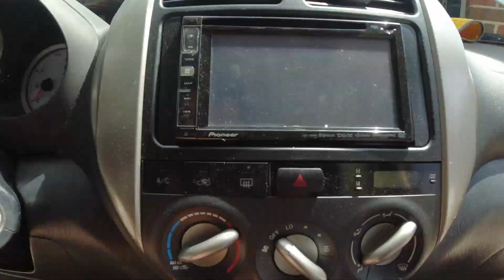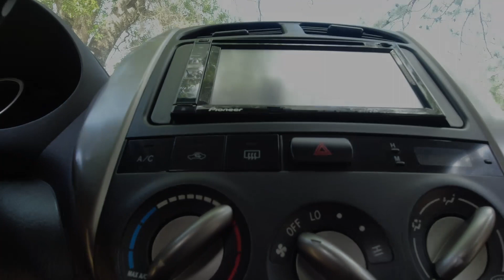Detallado de Toyota Rav4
En este video les voy a mostrar un Toyota Rav4 2001, lo compre para flipearlo, pero antes de ponerlo a la venta tenemos que limpiarlo todo, exterior, interio y motor, voy a mostrarles brevemente mi trabajo para ponerlo mas presentable ante un potencial cliente.

EN:
In this video I'm going to show you a 2001 Toyota Rav4, I bought it to flip it, but before putting it up for sale I am going to clean and detail the exterior, interior and engine.